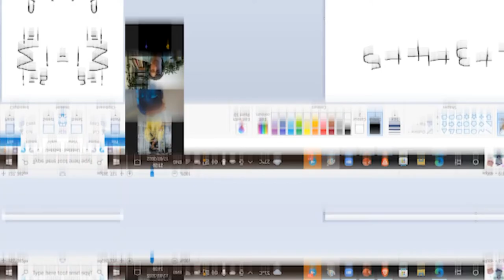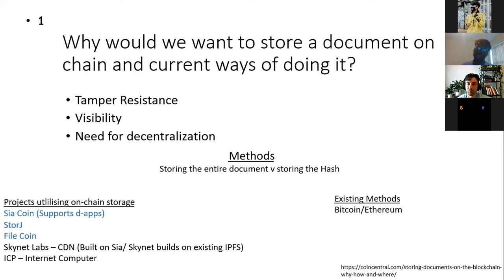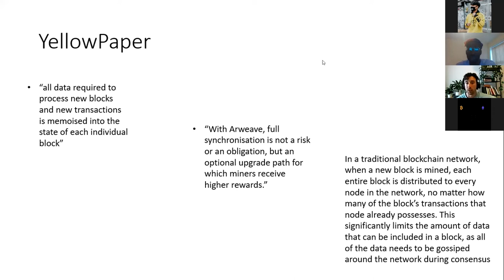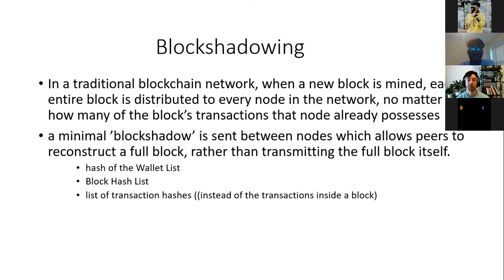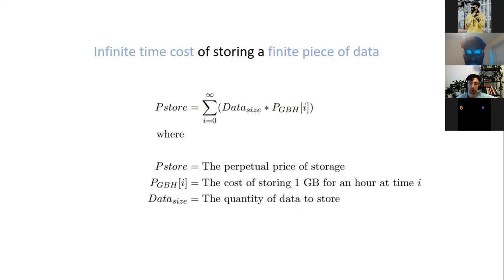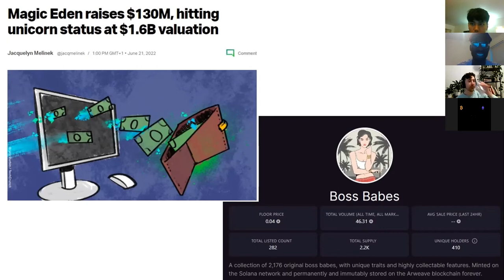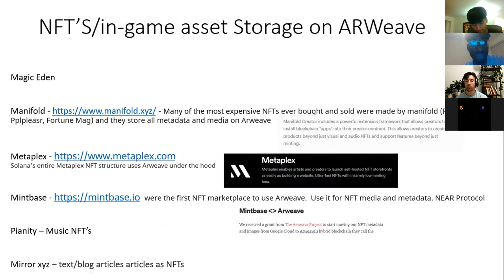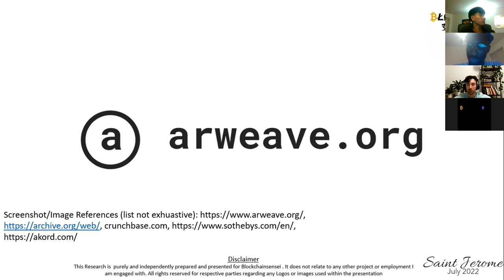The CHOP EP4 - ARWeave Research | IG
Episode FOUR of "The CHOP" - A Financial Education show where we break down
INDIVIDUAL ASSETS / PLATFORMS / DEXs + !

In this episode of The CHOP, we look at ARWeave with a special guest @0xouija (Twitter)

0:00 Introduction
5:26 Agenda
7:29 The problem that ARWeave seeks to solve
14:43 White/Light/Yellow Papers and Funding
40:57 What is ARWeave?
41:41 Proof of Access/Blockweave
45:41 Blockshadowing
48:34 Wildfire
54:57 Upload Price & Sustainable Endowment
01:12:45 Permaweb
01:14:41 Building on the PermaWeb
01:23:33 Projects using ARWeave
01:27:14 IPFS
01:47:37 Risks
01:57:34 New developments

For most things Blockchain Sensei inc twice per week free webinars, PDFs, Trading Circle:

🎁 FREE Weekly Zoom call Every Mon 8pm til 9.30pm
🎮💎 The GAME - Weekly Stocks, Crypto, Live Technical Analysis, Special Guests + more
Hosted (IG) @IamMrHarding @NinjaTea0161

FREE Weekly Zoom call Every Friday 8pm til 9pm (UK Time)
NFT Fridays!
Hosted (IG) @StormKunisNFT @Maestro22.ETH

👆👆👆 ALL LINKS in @Blockchain.Sensei insta bio! 👆👆👆

🧧 Blockchain Sensei is a Black & Asian owned Wealth Education Academy ,
Web3 Solutions & NFT Agency
founded by Mr Harding & NinjaTea.

👨‍🏫 We teach everything from... Financial Literacy, Stocks, Crypto-Currency, Commodities, Investing, Options x Swing x Spread Bet Trading, Entrepreneurship, Business Development, Technical Analysis, Portfolio Diversification, Wealth Mindset, DeFi and more! +

As of 5th May 2022, Blockchain Sensei is currently a team of 14 people!

1) Mr Harding (@ItsMrHarding) - Co-Founder, Director, Fundamental Research & Technical Analysis
2) NinjaTea / Fadlan (@NinjaTea0161) - Co-Founder, Head of Culture, Multi-disciplined Financial Educator
3) Mr Spectacular (@ItsMrSpectacular) - Head of Trading & Host of Technically Speaking Show
4) Storm (@StormKunisNFT) - Head of NFTS for Blockchain Sensei & NFT Artist
5) Maestro (@Maestro22.ETH) - NFT Expert, NFT Educator, multiple BAYC & MAYC holder
6) Keash (@ItsKeashhoe) - DeFi Educator
7) Safian (@Safian.Official) - CMO (Chief Marketing Officer)
8) Sedgi (@Sedgi_Sunking) - Podcast & LinkedIn Manager
9) Deco Masta (@ItsDecoMasta) - Telegram & Discord Manager
10) Iwan Effendi (no IG - NinjaTea's dad) - CTO (Chief Technical Officer) & Blockchain Developer
11) Dominika (@DominikaDzienisz) - Content Creator & Graphic Designer
12) Samar (@sammy_2110) - Legal Advisor
13) Saint Jerome / Ash (@JeromesInsta) - Researcher
14) Genéa (@Geneaanicole) - Researcher

For all enquiries including (but not limited to) content collaborations, bookings, and arranging 1on1 mentorship.